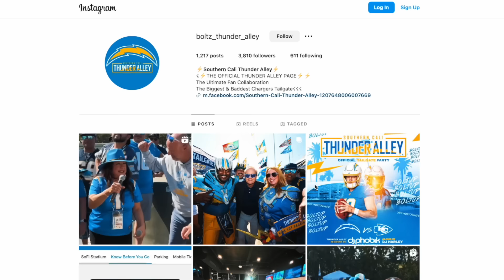Los Angeles Chargers | BUZZIN ACROSS AMERICA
Week 4 of Buzzin Across America - NFL Edition is here and the boys are on a heaterrrrrr. We were just at Sofi for the Rams, let's see if the Chargers can match or top the energy.

7:30PM EST - EVERY FRIDAY

WARNING: The actions in this video are performed by professionals or supervised by professionals. DO NOT ATTEMPT.